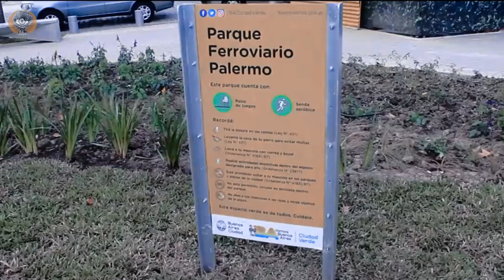Sabia Dessa? DA ITÁLIA AO JAPÃO, EM UM BAIRRO?!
BEM VINDO(A) AO NOSSO CANAL, Nesse vídeo, vamos falar um pouco sobre o Um dos bairros mais visitados em Buenos Aires. De beleza inigualável, e que é um dos metros quadrados mais caros da capital portenha. Também conhecido por suas diversas áreas verdes, além de diversos outros atrativos. Estou falando da cidade de PALERMO.

 Muitos dizem, inclusive, que é o bairro mais bonito de Buenos Aires. Já comentamos sobre sua importância, região de diversos pontos turísticos e, principalmente, o maior polo gastronômico da cidade. Destaque especial para suas incríveis áreas verdes que são um atrativo imperdível.
Matérias de imagem(fotografias, vídeos e outros):
Channels: alcon ph
Se gostou deste vídeo, da uma força para esse projeto, você sabe...inscrever-se, curtir, compartilhar.
Sua presença é de grande valia para todos nós.

 DEUS TI ABENÇOE !!